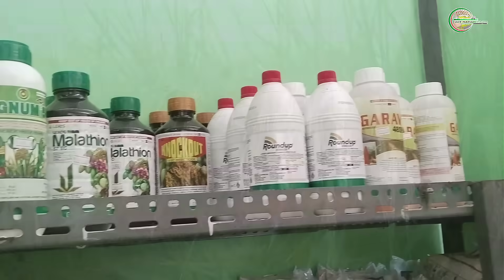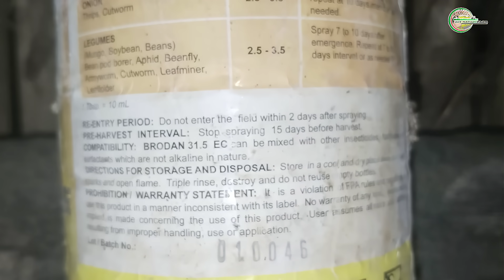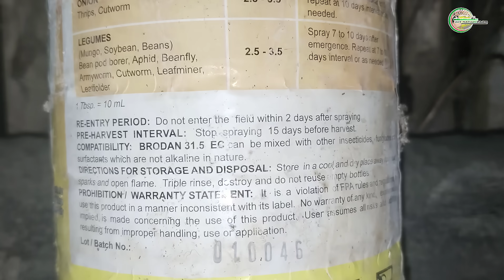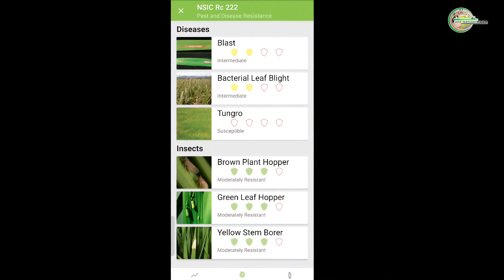Rice Bug sa Palay? Paano Maiiwasan ang 30% Loss! | Expert Tips sa Tsangaw Control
Alam niyo ba mga Kafarmer, na ang Tsangaw o Rice Bug ay kayang magpabagsak ng hanggang 30% ng ani ng palay kung pababayaan sa milky stage?

Sa video na ito, parang naka-attend ka na rin ng PhilRice at IRRI training dahil kumpleto nating tatalakayin:

✅ Ano ang Tsangaw (Rice Bug) at paano nito sinisira ang butil ng palay
✅ Kailan ito umatake at ano ang pinakadelikadong stage
✅ Mga palatandaan ng infestation na madalas hindi agad napapansin
✅ Economic Threshold Level (ETL): Kailan dapat mag-spray at kailan hindi
✅ Mga ligtas at epektibong produkto laban sa Tsangaw
✅ Cultural, Mechanical, Biological, at Chemical Control Options
✅ Mga varieties ng palay na mas matibay laban dito
✅ Tamang paggamit ng pesticide at kahalagahan ng Pre-Harvest Interval (PHI)
✅ Paano makakatipid at maiwasan ang resistance ng peste sa pesticide

👉 Kung hindi mo ito panoorin hanggang dulo, posible kang malugi ng malaki sa susunod mong ani!
👉 Pero kung tapusin mo ito, siguradong mas ligtas ang ani, mas mataas ang kita, at mas protektado ang pamilya.

 Dito sa channel, bawat minuto ay dagdag kaalaman, dagdag ani, at dagdag kita para sa magsasakang Pilipino.

Kung nakatulong sa’yo ang video na ito:
👍 Like mo na!
💬 Mag-comment ng iyong karanasan laban sa Tsangaw.